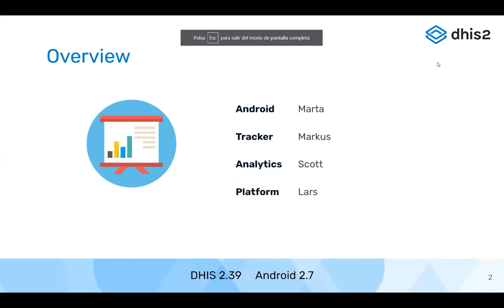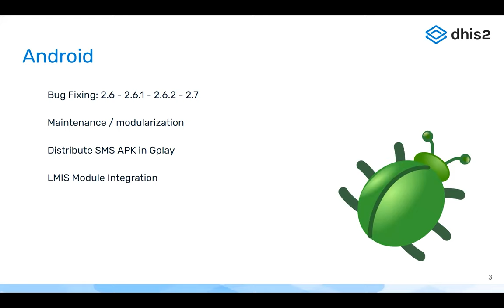Introduction & Android Updates Overview - Android 2.7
Video clip from the Android Capture version 2.7 software release webinar. Learn more about the new features in this release on our